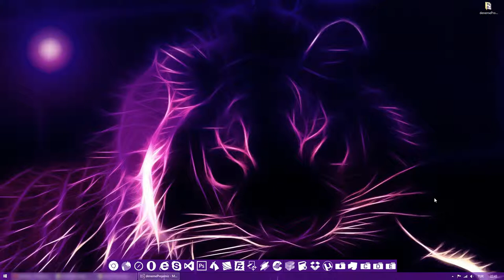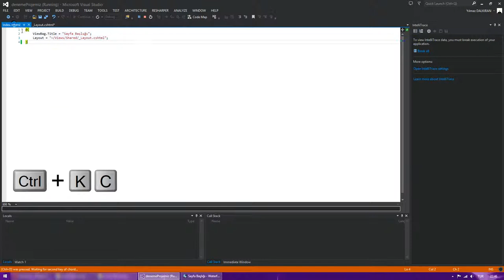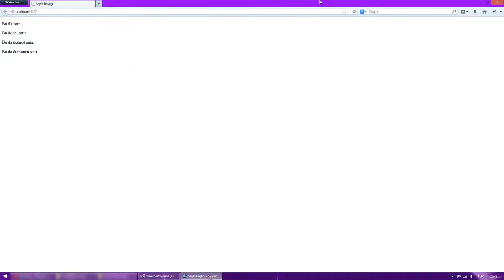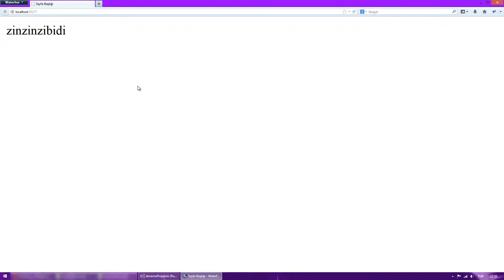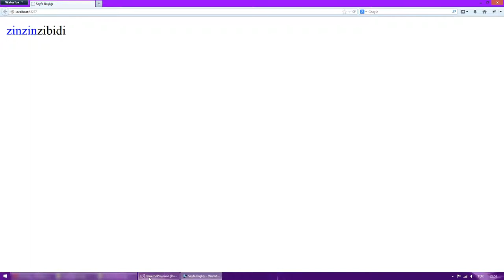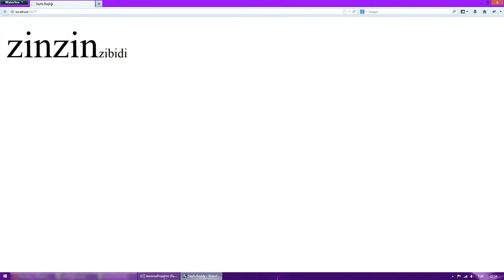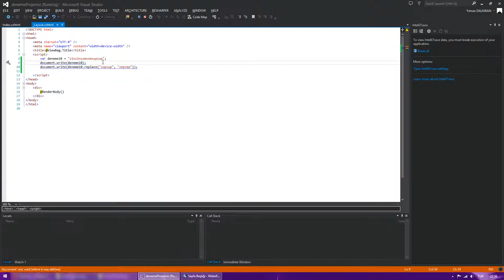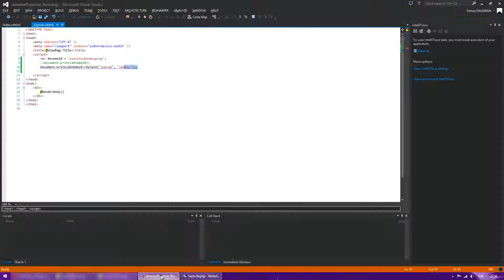JavaScript'te İçerik Biçimlendirme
JavaScript'te HTML içeriklerinin biçimlendirilmesi ve string metodları hakkında yararlı bilgiler

JavaScript Dersleri